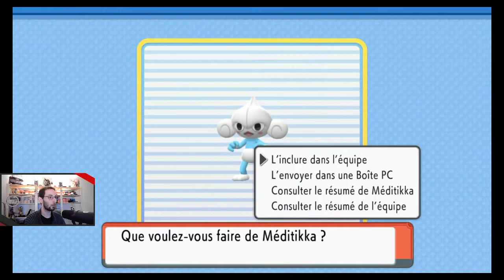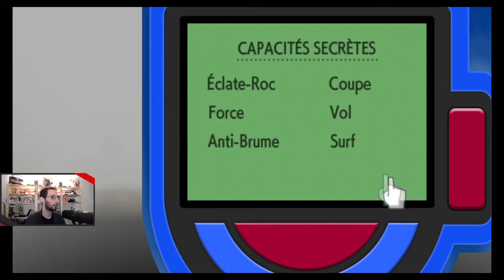Pokémon Diamant Etincelant - 10 - Le Mystère des Trois Lacs